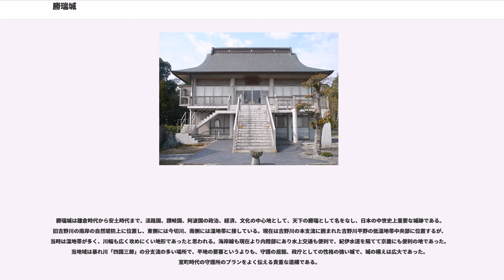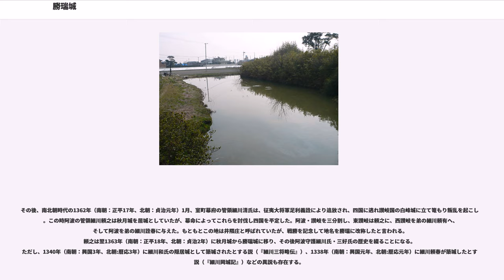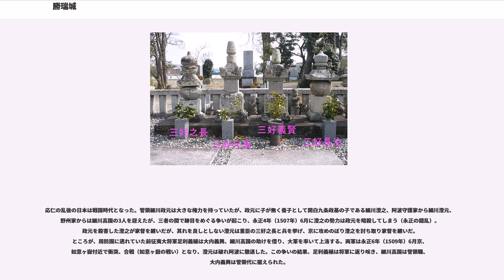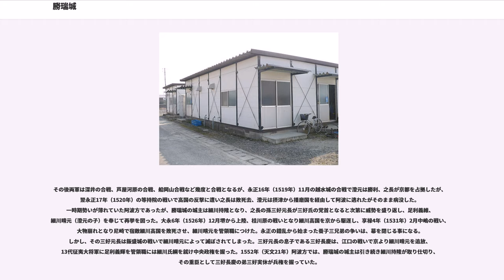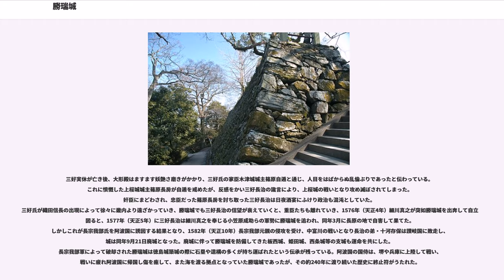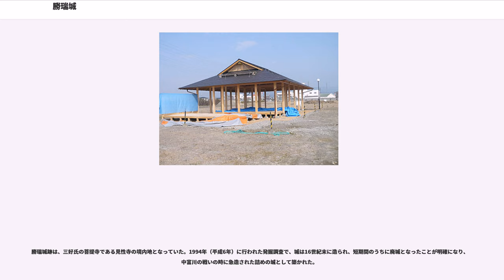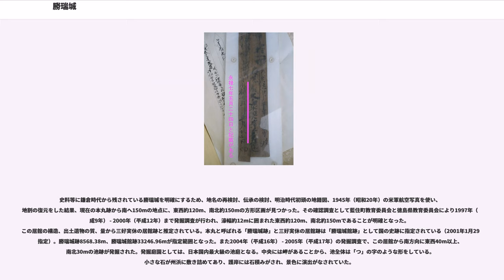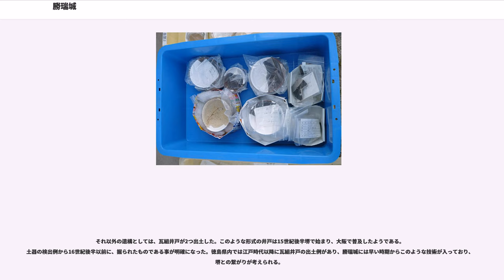勝瑞城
勝瑞城（しょうずいじょう）は、徳島県板野郡藍住町勝瑞（阿波国板野郡勝瑞）にあった日本の城（平城）。平城跡と居館跡が2001年（平成13年）に国の史跡に指定され、その後の発掘で新たに確認された部分が2007年（平成19年）に追加指定された。阿波国の守護所であり、近年の発掘調査でその繁栄の一端をうかがうことができた。現在も断続的に発掘調査が行われている。

勝瑞城は鎌倉時代から安土時代まで、淡路国、讃岐国、阿波国の政治、経済、文化の中心地として、天下の勝瑞として名をなし、日本の中世史上重要な城跡である。旧吉野川の南岸の自然堤防上に位置し、東側には今切川、南側には湿地帯に接している。現在は吉野川の本支流に囲まれた吉野川平野の低湿地帯中央部に位置するが、当時は湿地帯が多く、川幅も広く攻めにくい地形であったと思われる。海岸線も現在より内陸部にあり水上交通も便利で、紀伊水道を隔てて京畿にも便利の地であった。当地域は暴れ川「四国三郎」の分支流の多い場所で、平地の要塞というよりも、守護の居館、政庁としての性格の強い城で、城の構えは広大であった。室町時代の守護所のプランをよく伝える貴重な遺構である。

中世地方都市としては類例をみないほど城下町が繁栄し、細川氏9代、三好氏3代の約240年の根拠地として歴史の舞台となった。

勝瑞城は、三好氏の菩提寺である見性寺の境内地にあり、城跡は東西約80m、南北約60mの方形で、周囲は幅14mの水濠が巡り、一部土塁が現存し、細川氏の守護所、三好氏の居館跡であったと思われていた。しかし、近年に行われた発掘調査によると、中富川の戦いの時に急造された詰めの城、最後の砦として築かれた可能性が指摘されている。

2017年（平成29年）4月6日、続日本100名城（175番）に選定された。

築城年代については諸説あるが、最も早くは承久の乱の後、阿波守護になった小笠原長清が守護所を設けたという説がある。

その後、南北朝時代の1362年（南朝：正平17年、北朝：貞治元年）1月、室町幕府の管領細川清氏は、征夷大将軍足利義詮により追放され、四国に逃れ讃岐国の白峰城に立て篭もり叛乱を起こした。この時阿波の管領細川頼之は秋月城を居城としていたが、幕命によってこれらを討伐し四国を平定した。阿波・讃岐を三分割し、東讃岐は頼之に、西讃岐を弟の細川頼有へ、そして阿波を弟の細川詮春に与えた。もともとこの地は井隈庄と呼ばれていたが、戦勝を記念して地名を勝瑞に改称したと言われる。頼之は翌1363年（南朝：正平18年、北朝：貞治2年）に秋月城から勝瑞城に移り、その後阿波守護細川氏・三好氏の歴史を綴ることになる。ただし、1340年（南朝：興国3年、北朝:暦応3年）に細川和氏の隠居城として築城されたとする説（『細川三将略伝』）、1338年（南朝：興国元年、北朝:暦応元年）に細川頼春が築城したとする説（『細川岡城記』）などの異説も存在する。

その後頼之は上洛し、征夷大将軍足利義満を補佐し三管領の一人として幕府の実権を握り、天下に号令する事になる。このころ京の屋敷を「管領屋形」や「上屋形」と称したのに対し勝瑞城は「阿波居館」や「下屋形」と呼ばれ、その城下は賑わったと言われる。特に7代城主の細川成之の活躍は目覚ましく、1462年（寛正3年）に管領代となった頃から中央政府にも積極的にかかわり、応仁の乱では兵8千を率いて上洛したという。また細川成之は東山文化を代表する文化人であり、公家、僧侶、学者、歌人、連歌師、書家、絵師、芸能人などの交遊があり、城下にはこれの人たちの来遊も多く、京都と直結した文化都市として機能していたと『日本城郭大系』は指摘する。

応仁の乱後の日本は戦国時代となった。管領細川政元は大きな権力を持っていたが、政元に子が無く養子として関白九条政基の子である細川澄之、阿波守護家から細川澄元、野州家からは細川高国の3人を迎えたが、三者の間で跡目をめぐる争いが起こり、永正4年（1507年）6月に澄之の勢力は政元を暗殺してしまう（永正の錯乱）。政元を殺害した澄之が家督を継いだが、其れを良しとしない澄元は重臣の三好之長と兵を挙げ、京に攻めのぼり澄之を討ち取り家督を継いだ。ところが、周防国に逃れていた前征夷大将軍足利義稙は大内義興、細川高国の助けを借り、大軍を率いて上洛する。両軍は永正6年（1509年）6月京、如意ヶ嶽付近で衝突、合戦（如意ヶ嶽の戦い）となり、澄元は破れ阿波に撤退し...